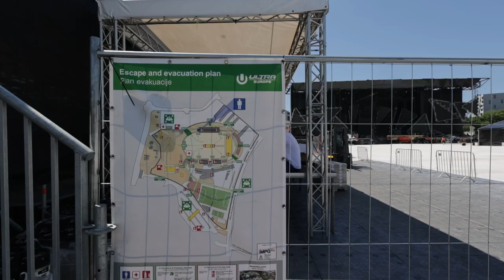U tijeku su posljednje pripreme za Ultra Europe u Parku mladeži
U tijeku su posljednje pripreme za Ultra Europe Festival u Parku mladeži.

VIDEO: Zvonimir Barišin/PIXSELL